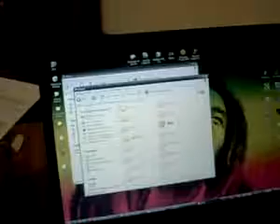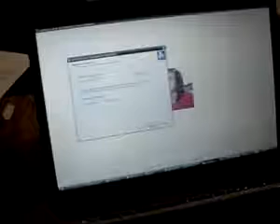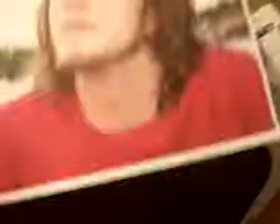Hp Cp3505n Impresora Laser #69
¿Te gustó? Cómpralo en MercadoLibre.